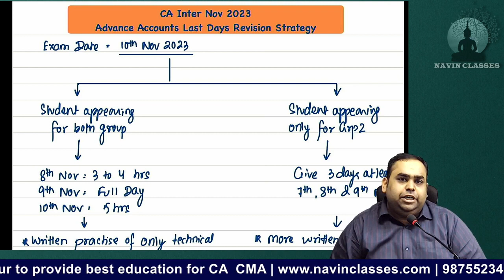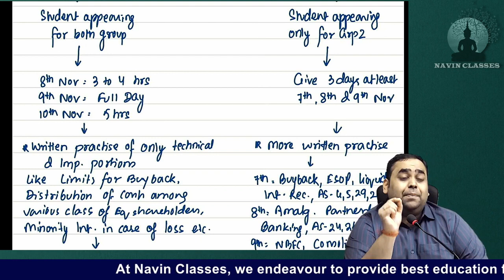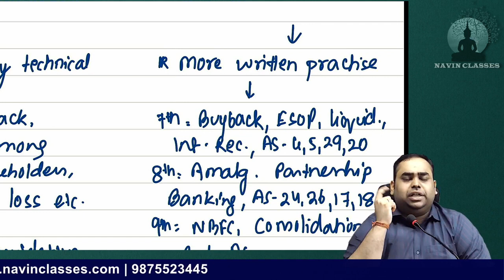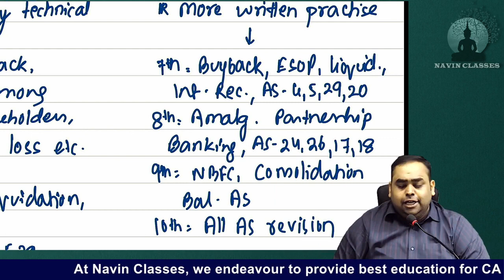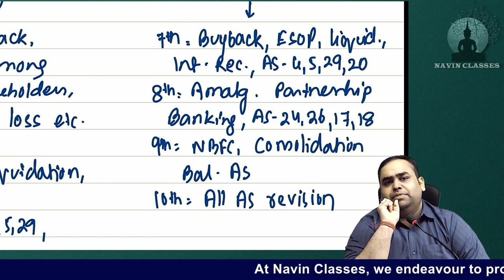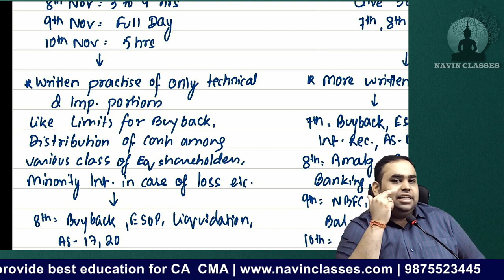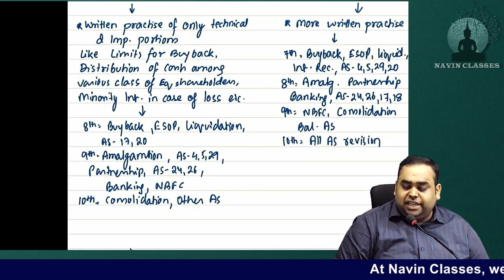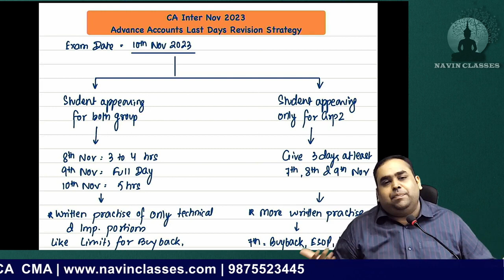Master Advanced Accounting in 1.5 Days | CA Inter Nov 23 | Tips by CA Avinash Sancheti